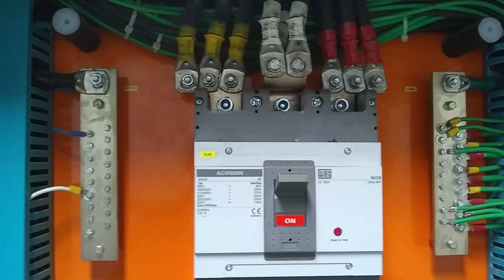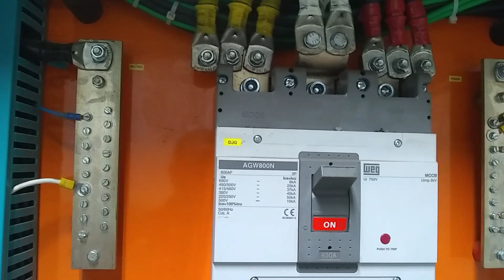Como ligar ar condicionado 220 volts em QDC trifásico com entrada em 380 volts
.. curta compartilhe se escreva no canal